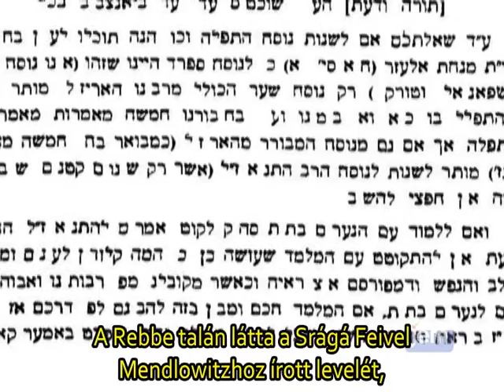Előmozdítani a Tóra ügyét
a lubavicsi rebbe: Előmozdítani a Tóra ügyét
Jichák Jáákov Rabinowitz rabbi Dinover Rebbe
5748. svát 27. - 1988. február 15.